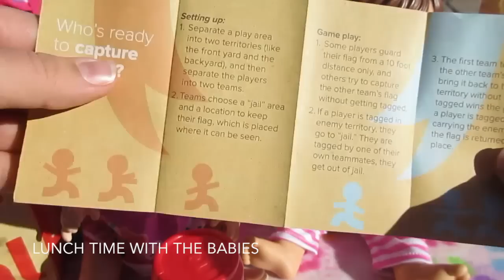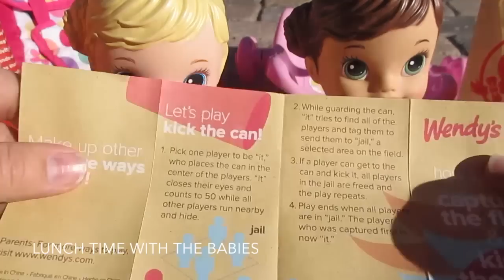BABY ALIVE Afternoon Routine With Baby Alive SISTERS!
Hey guys! Today we shot a video of the babies afternoon routine. This is a normal ritual we have. We eat lunch.. whether its fast food and something made at home and then the babies play for a little bit then they go down for naps :)